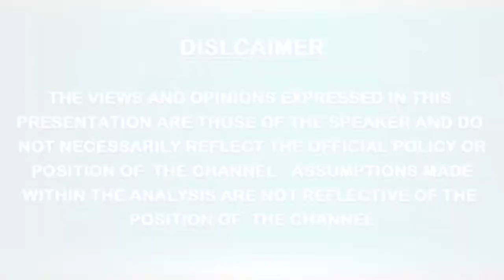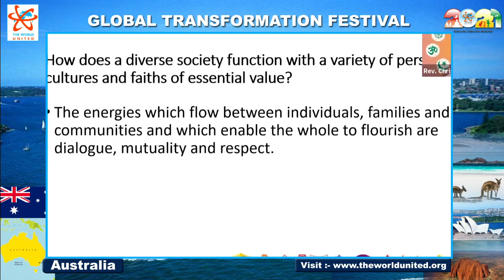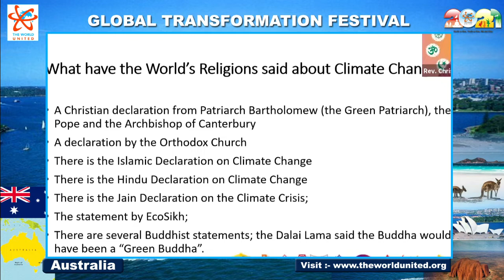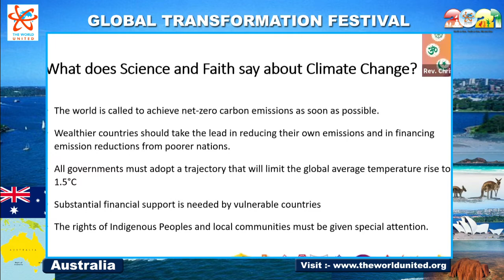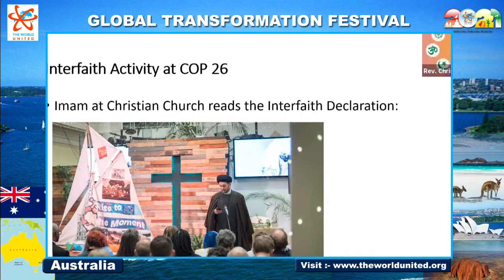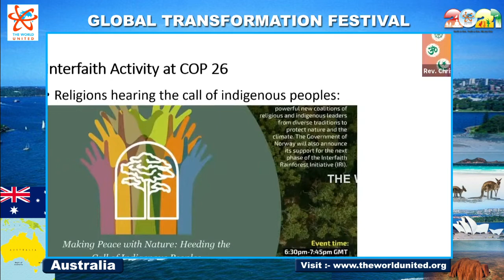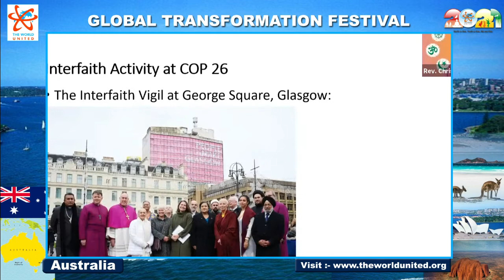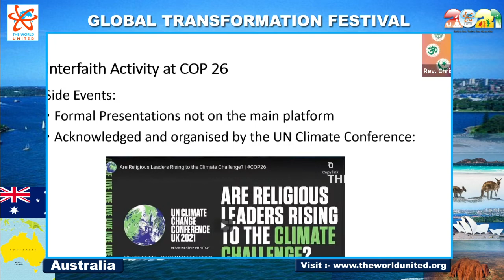Chris Parnell|| GTF @Australia 2021|| THE WORLD UNITED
Chris Parnell|| GTF @Australia 2021|| THE WORLD UNITED The World United (TWU) is not governed by one single individual or an organised philosophy and it aims at unification of all the positive and spiritual forces of the planet thru various World Parliaments on Spirituality, Global Transformation Festivals, 'We Are One' Summits etc. The only aim and objective of TWU is cultivating Unity Consciousness in the mankind. For the year 2024, the 4th World Parliament on Spirituality is coming up in all the 6 continents. For more details, please visit :